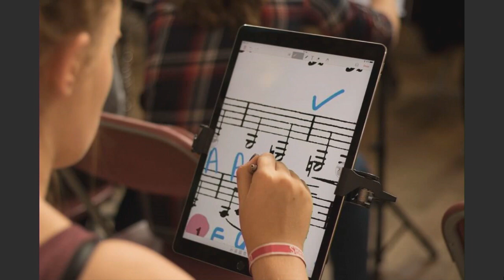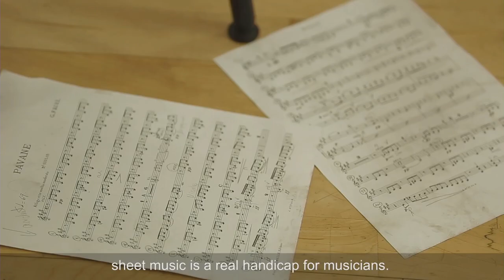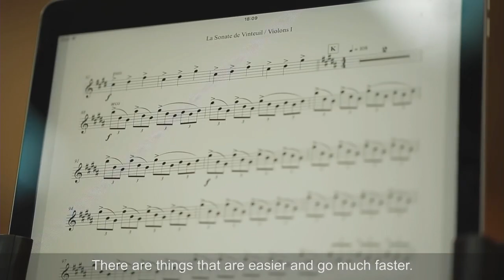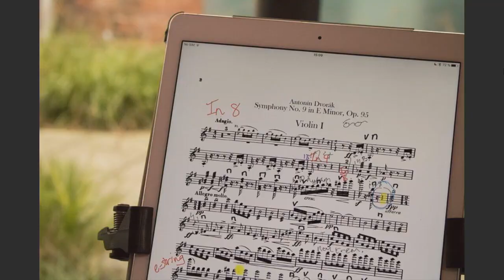Israël Demain #31 - Quand la musique classique rencontre la technologie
“Notre objectif est que tout les orchestres symphoniques, en concert, lisent leurs partitions sur tablette”.
Aurélia Azoulay co-fondatrice de la start-up Newzik expliquait au micro d’Olivier Granilic comment la technologie pouvait être au service de la musique classique.
Israël Demain c’est l’émission des innovations sur Studio Qualita.